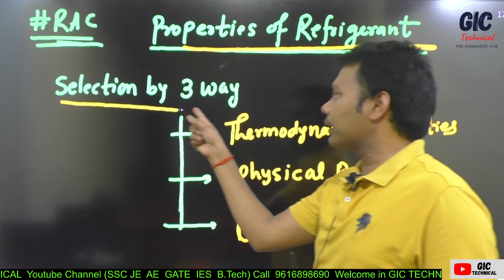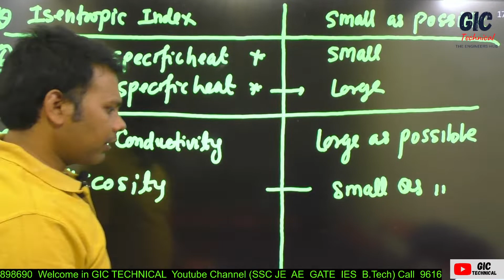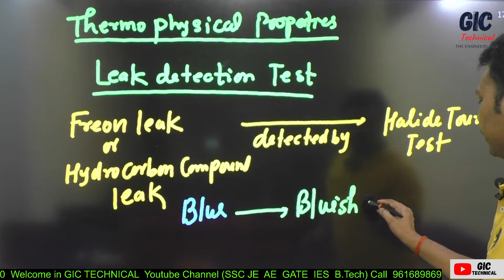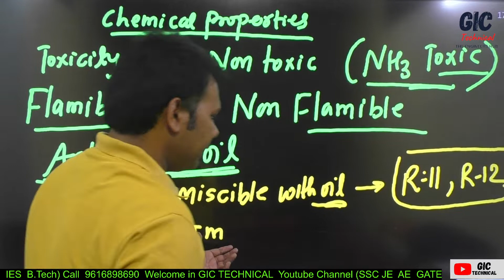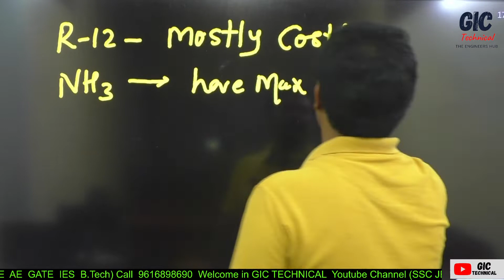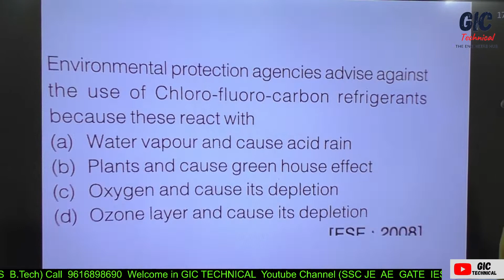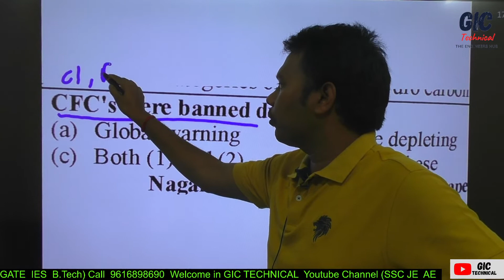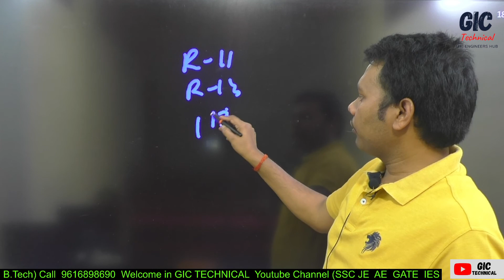Lec4 # Properties of Refrigerants I RAC | JE / AE GATE/ESE By Ravindra Sir